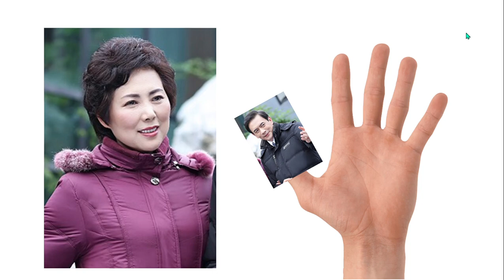4 finger Familes